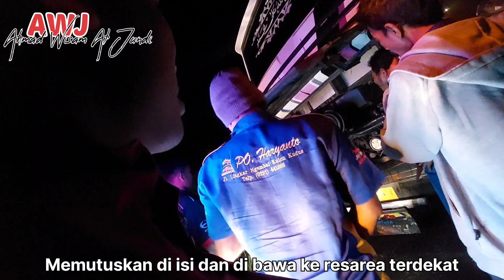2 Armada Madura Troble Kata Mas Rian Bikin Mrinding😱//Crew Wajib Berhenti Sesuai Intruksi Bos Moeda